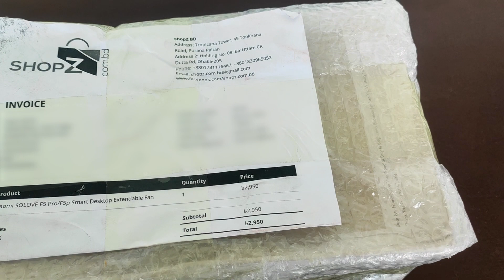লোডশেডিং এর সহজ সমাধান | Xiaomi Solove F5 Pro Unboxing and review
In this video, I will show you, লোডশেডিং এর সহজ সমাধান | Xiaomi Solove F5 Pro Unboxing and review

ভিডিও টি ভাল লাগলে লাইক করবেন, কমেন্ট করে জানাবেন কেমন লাগলো এবং আপনার বন্ধুদের সাথে শেয়ার করে তাদের কেউ জানিয়ে দিন। আর যদি কোন ভুল ত্রুটি হয়ে থাকে তাহলে ক্ষমার দৃষ্টিতে দেখবেন এবং সাজেশন দেবেন কিভাবে করলে ভাল হয় |